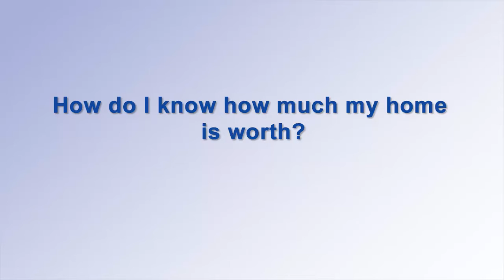How do I know how much my home is worth--.mp4